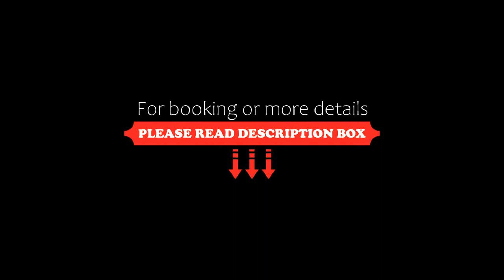Hotel Boutique Naj Casa Holbox, Holbox Island, Mexico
About Property:
You're eligible for a Genius discount at Hotel Boutique Naj Casa Holbox! To save at this property, all you have to do is sign in.
This property is 9 minutes walk from the beach. Boasting an outdoor swimming pool, garden and views of pool, Hotel Boutique Naj Casa Holbox is set in Holbox Island, 500 m from Playa Holbox. This 5-star hotel offers a concierge service and a tour desk. The hotel has family rooms.
Property Type: Hotel
Address: CALLE HERNÁN CORTÉS ENTRE CALLE CANANE Y LISA, MZA 161 SOLAR 10, LAZARO CARDENAS, Q. ROO., 77310 Holbox Island, Mexico
Searching For
1. Hotel Boutique Naj Casa Holbox - Holbox Island - Mexico
2. Hotel Boutique Naj Casa Holbox - Holbox Island - Mexico Address
3. Hotel Boutique Naj Casa Holbox - Holbox Island - Mexico Rooms
4. Hotel Boutique Naj Casa Holbox - Holbox Island - Mexico Amenities
5. Hotel Boutique Naj Casa Holbox - Holbox Island - Mexico Offers and Deals
Audio Credit:
Track Title: Blank Slate
Artist: VYEN